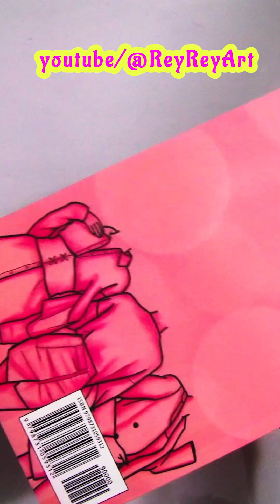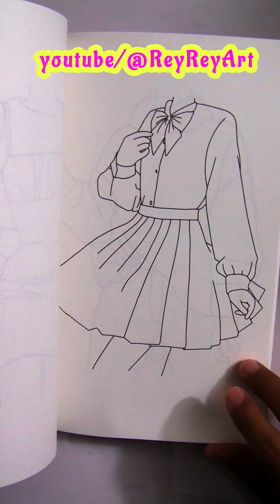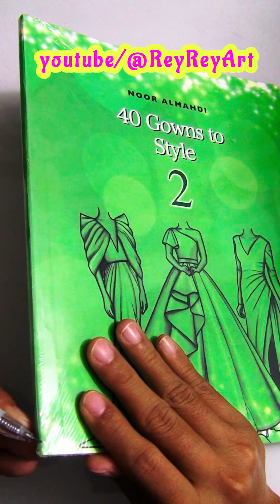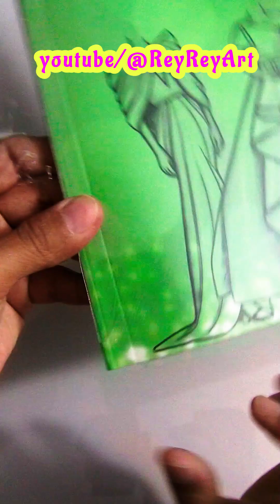Unboxing all design books | Rey Rey Art